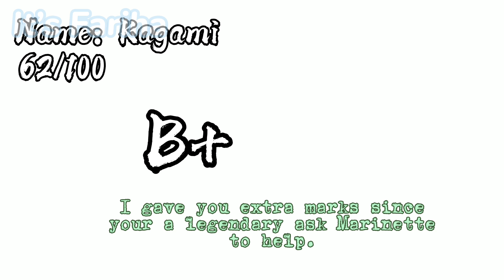Golden angel meme || Original Plot || Miraculous Ladybug || Gacha Club Meme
*this is my original plot where Instead of being golden angels it has ranks and Kagami is a rare but changes her rank to make herself feel proud*

This is not my original meme but I decided to join in this trend!

Inspired? That’s fine only if you can link my channel in the comment section, description box or start of the video.

Created with: IPhone 7+ and Gacha Club
Including: 40 photos and 3 videos